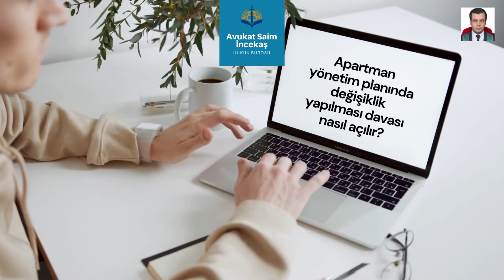Apartman yönetim planında değişiklik yapılması için açılacak dava